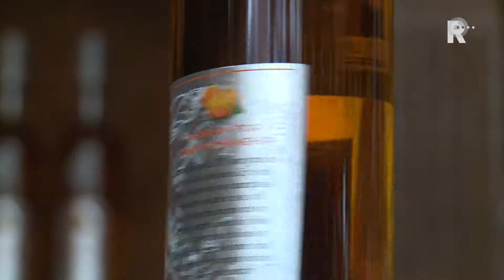Geen terrassen, maar 'Made in Dordrecht' op Scheffersplein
Hij checkt de buienradar wel een keer of wat per dag - het weer is het enige wat hij niet in de hand heeft. Maar verder heeft burgemeester Arno Brok van Dordrecht alles onder controle. "Wat ons betreft mag de koning morgen al komen."